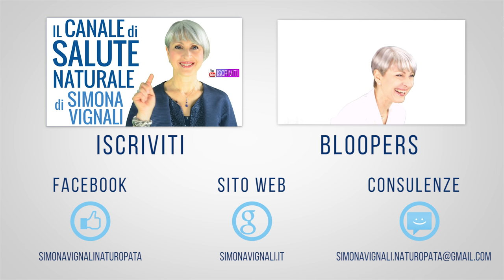Come fare PREVENZIONE per la PROSTATA? 2 SEGRETI FURBISSIMI naturali e ALIMENTAZIONE per PROSTATA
Come fare prevenzione naturale per i disturbi della prostata? Perché fare prevenzione è importante, non solo dopo i 50 anni ma anche e soprattutto prima.

In questo video svelo 2 segreti furbissimi per la prostata, utili per prevenire i disturbi come la prostatite e l'ingrossamento della prostata. E anche quali alimenti mangiare e quali no per una sana alimentazione per la prostata.

Nota bene

Simona Vignali